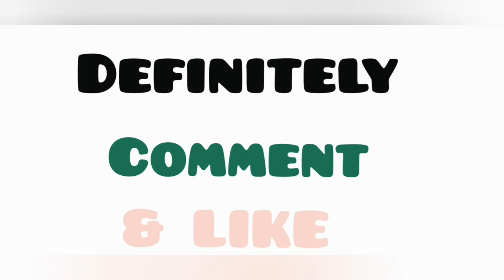Black Students You Aren't Dumb!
A motivational speaker at a American High School. Gives a fiery speech at students who were talking and laughing during his empowerment speech.